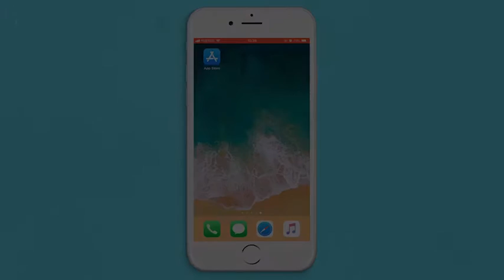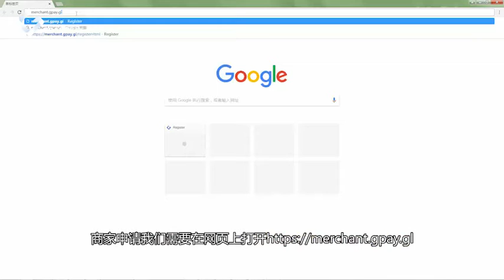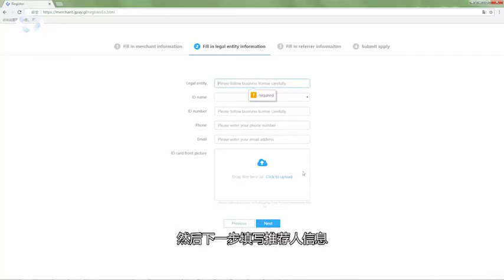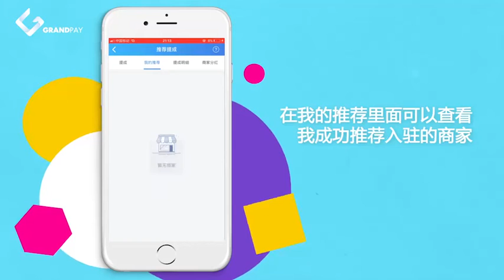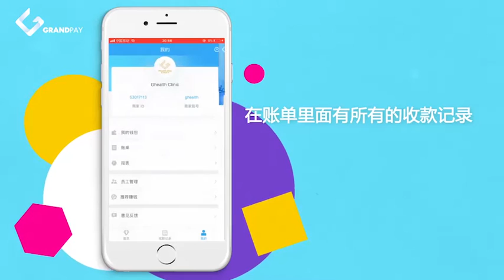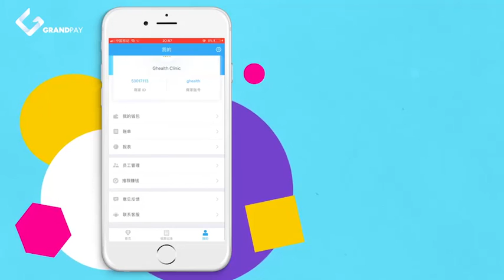GLC - How to use GrandPay